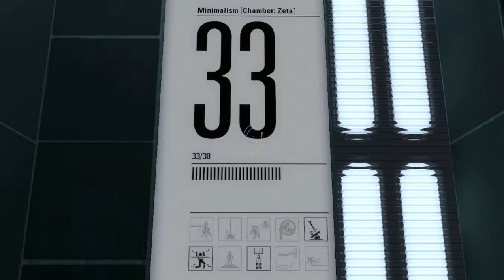(Solution) Minimalism [Chamber: Zeta] by SevenSilhouette